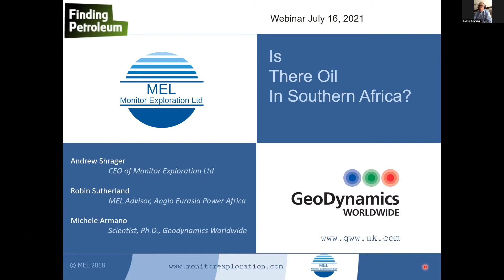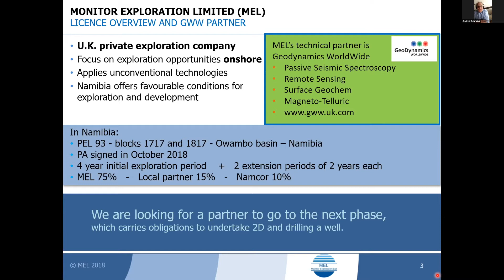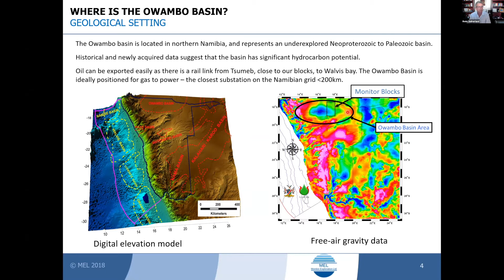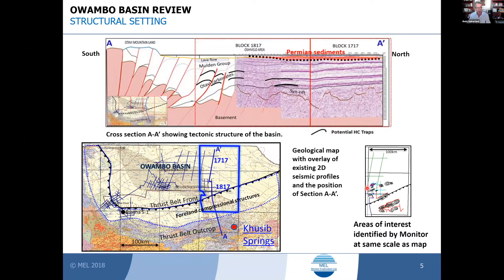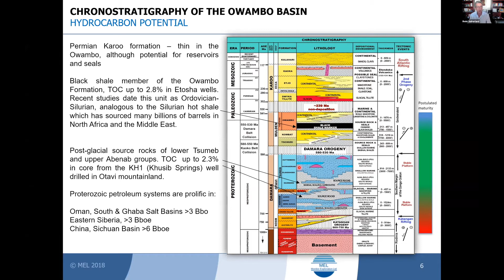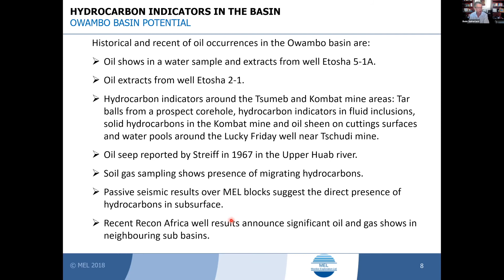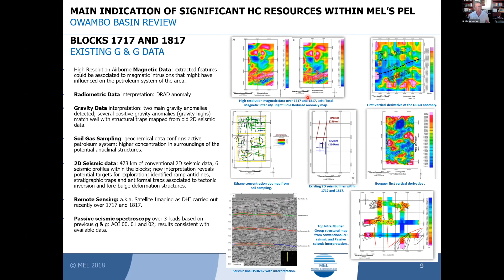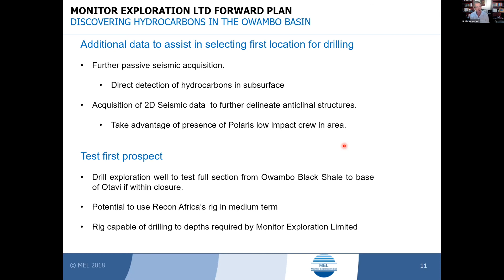MEL Monitor Exploration in Namibia on "Is There Oil in Southern Africa" webinar 16-07-2021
MEL MONITOR EXPLORATION Limited as part of David Bamford's webinar Finding Petroleum on July 16, 2021.
PART 1
MEL presents its exploration story in North Namibia, within the Owambo basin, and takes a view on its neighbour in the Kavango basin RECON AFRICA. MEL has undergone g&g work and integration of data to calculate resource estimates and is ready to drill a well.